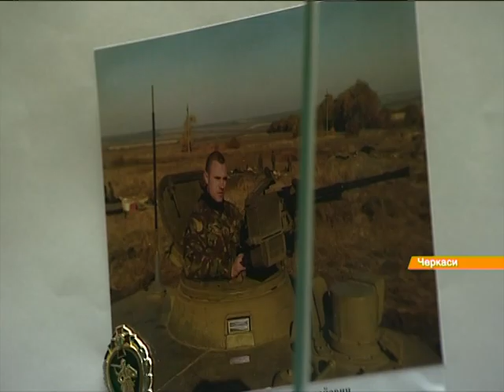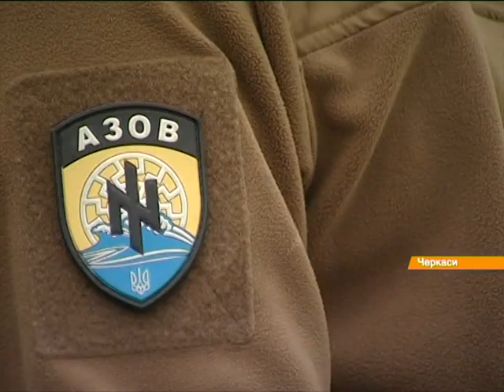Молодой историк из Черкасс сменил учебники на автомат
Парень воюет в батальоне "Азов"

Хлопець вобює у батальйоні "Азов"